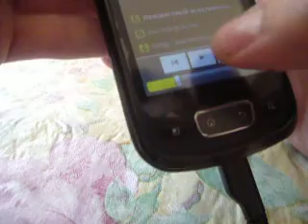Audio Extension Cable (Black)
Bought on Focalprice.com